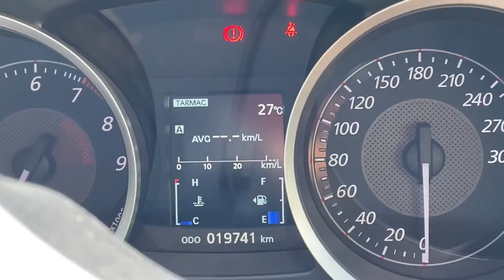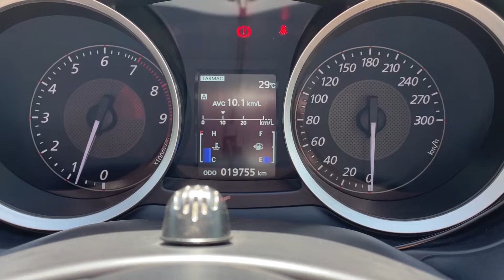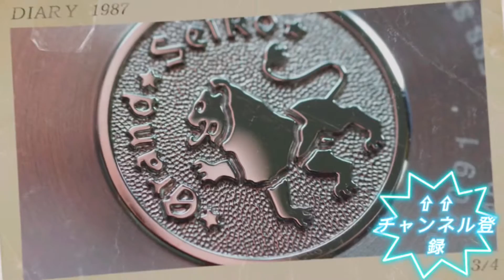止まってるSARX093を着けて車を運転したら何時間動くのか。⁉️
止まってるSARX093を着けて車を運転したら何時間動くのか検証する動画です。14キロ走ってみたら予想以上の結果が。限定モデルですがまだ購入する事は可能なので参考になれば嬉しいです。

Twitterのフォローはお気軽にして頂けると嬉しいです